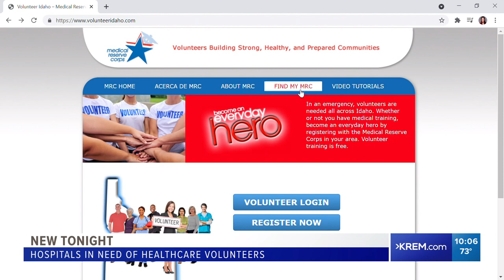Gonzaga men's basketball coach Mark Few's license suspended after DUI and other top stories at 10 p.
Top headlines from the Inland Northwest on Sept. 8, 2021 at 10 p.m.